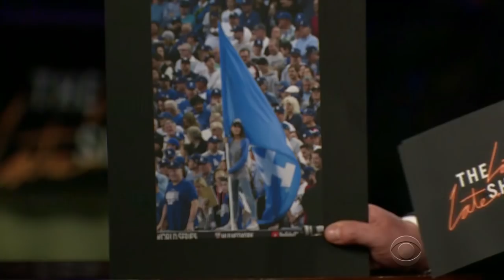Mila Kunis Bailed on World Series Game 7 for James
After learning how Mila Kunis became such a massive Los Angeles Dodgers fan, James sets up a television for her and Houston Astros fan Jim Parsons to keep an eye on Game 7 of the World Series, which Mila passed on attending to hang with James and Jim.